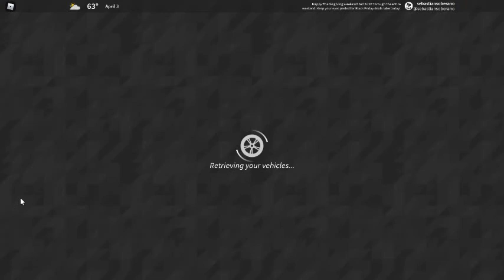Ultimate Driving Westover Islands #192